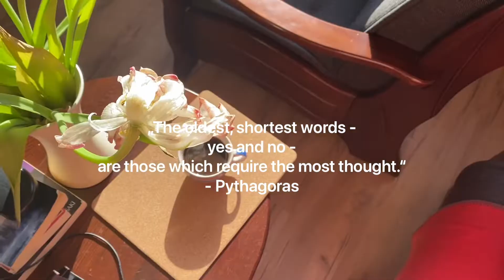When your answer is NO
Are you one of those who struggle to say no, fearing you‘ll disappoint someone and maybe you’ll be labeled as mean or not nice person? In this week’s video let us tackle that that shouldn’t be that way.

Must watch other previous video:
I UNBOX LUXURY BAGS ALMOST EVERY WEEK! NOW WATCH THIS! & TIPS ON ENJOYING LUXURY STUFFS RESPONSIBLY